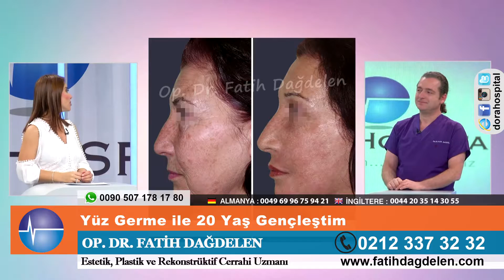Yüz Germe ile 20 Yaş Gençleştim